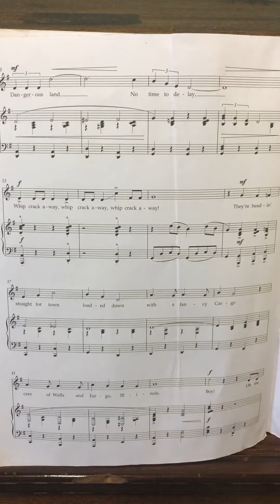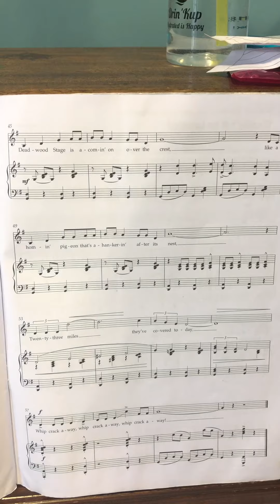The Deadwood stage - calamity Jane ABRSM Low voice and accompaniment Grade 3C